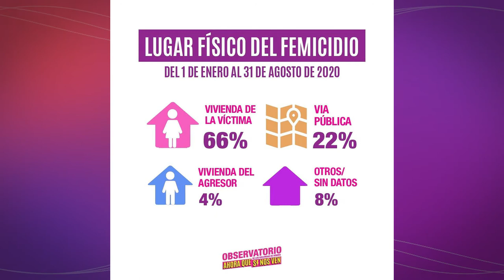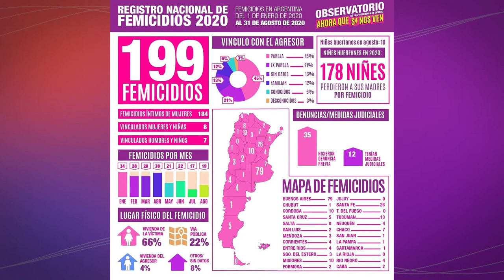LaVozDeLaNegral 199 Femicidios en lo que va del 2020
📣Las cifras son las que dieron a conocer desde El Observatorio Ahora que si nos ven y corresponden al periodo que va entre el 1° de Enero y el 31 de Agosto del 2020 según el análisis de medios gráficos y digitales de todo el país.

♀Algunos datos destacados:
199 femicidios fueron cometidos entre el 1 de enero al 31 de agosto de 2020
1 femicidio cada 29 horas en 2020
19 femicidios en el mes de agosto
118 femicidios durante el aislamiento social, preventivo y obligatorio entre el 20 de marzo y el 31 de agosto.
El 66% de los femicidios fueron cometidos por las parejas o ex parejas de las víctimas
El 66% de los femicidios ocurrió en la vivienda de la víctima
35 víctimas habían realizado al menos una denuncia
El 21% de las víctimas fueron asesinadas a golpes
Al menos 178 niñes perdieron a sus madres como consecuencia de la violencia machista en 2020

👁‍🗨Los datos muestran que la violencia machista sigue presente: en lo que va de 2020 ocurrieron 199 femicidios, 19 de ellos en el mes de agosto. El hogar de las mujeres continúa siendo el lugar más inseguro, ya que el 66% de los femicidios ocurrió en la vivienda de la víctima. Al mismo tiempo, observamos que los femicidas pertenecen al círculo íntimo de las víctimas, debido a que el 66% de los femicidios fueron cometidos por parejas o ex parejas y en el 12% por un familiar. Este dato cobra mayor relevancia en el contexto de Aislamiento social, preventivo y obligatorio, dado que las víctimas se encuentran más expuestas al estar aisladas con su agresor. Muestra de ello es que desde el inicio del ASPO el 20 de marzo al 31 de agosto ocurrieron 118 femicidios.

👁‍🗨Las formas en que fueron asesinadas representan la brutalidad en la que se expresa la violencia machista. El 21% de los femicidios fue cometido a golpes, lo que nos habla de la violencia como un proceso que se da a lo largo del tiempo, que puede incluir otros tipos de violencias, además de la física, y que no es un hecho aislado. Esta modalidad tiene un rol pedagógico en la sociedad.